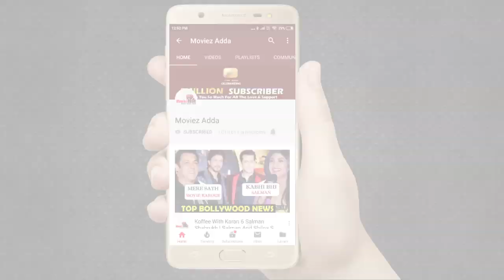Tara Sutaria ने स्वीकार किया Alia Bhatt का Singing Challenge | Student Of The Year 2 Trailer Launch